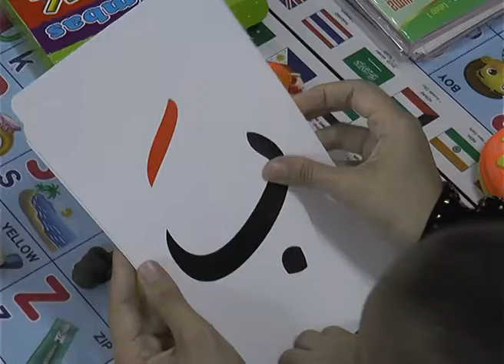Cara GUNA KAD IMBAS BIJAK ALIF BA TA untuk bayi-SMS/WhatsApp ke 0134928630